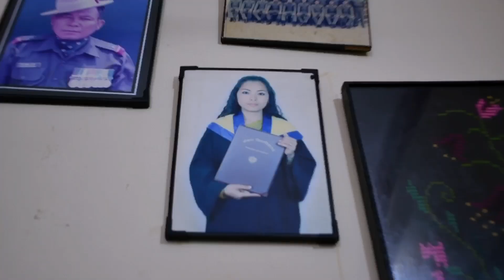Happy wedding | Ashar 17 | - Santosh❤️Sapana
Happy married life dai(santosh gurung)
Bauju(sapana gurung)
And thanks to everyone who support me from zero ❤️👏🏼
Accessories used
Camera -Nikon D7500/Canon 70D
Drone-Mavic mini
Mic-Boya
Mobile -Iphone7plus

Producer/Support/Editing
Yadip gurung-Pritam gurung-Yadip gurung

Song: Hataridai batsidai
Singer :Sajjan vaidya

Song- Hataaridai  Bataasidai
Singer-Sajjan Raj vaidya
Lyrics:
Kata kata chau kun rup maa,
Kun soch maa, haraaundai;
Kun geeta ko, kun bol maa,
Aafai lai, pahilyaundai.
Parkhi basechu, ma bokera,
Yo maya mero, dina timilai:
Aaunu ma kahan, maya timi,
Hataarindai, bataasindai.

Timro ra mero, hamro katha ko,
Shirsak dhairya banisakecha;
Timilai nadekhi, timro anuhaar,
Ankhaa maa mero basisakecha maya.

Shishir ko angaara le bhaakhecha timro aagaman,
Yei maya ma nisaasine kasto hamro yo paagalpan?

Aafai lai, pahilyaundai.
Parkhi basechau ki bokera,
Tyo maya timro, dina malai:
Aaundaichu maya timi kahan,
Hataarindai, bataasindai.

Music in this video
Song
Hataarindai, Bataasindai (feat. Shyam Nepali)
Artist
Sajjan Raj Vaidya
Album
EmuBands (on behalf of Sajjan Raj Vaidya), and 1 Music Rights Societies